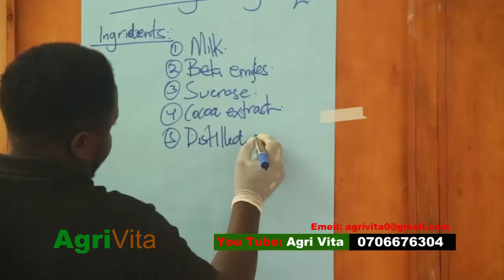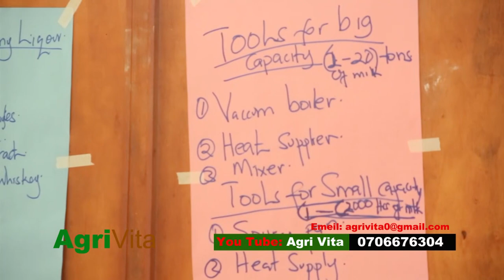Milk Process: Making Creamy Liqueur "Amarula" From Ugandan Milk 'Local Cows' - Agrivita